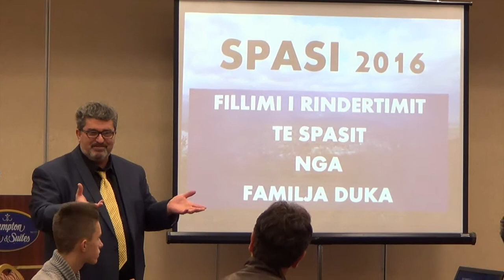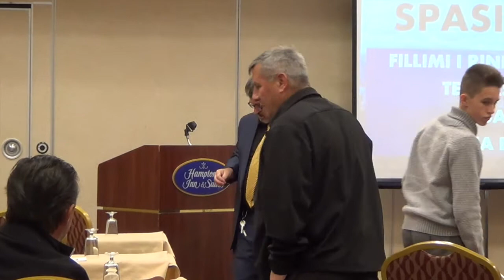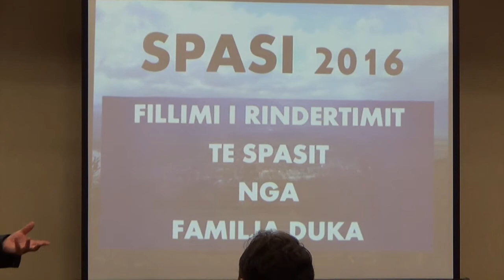Duka Family Gathering Pt.1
Spasi 2016 ReConstruction Meeting, and more other topics.